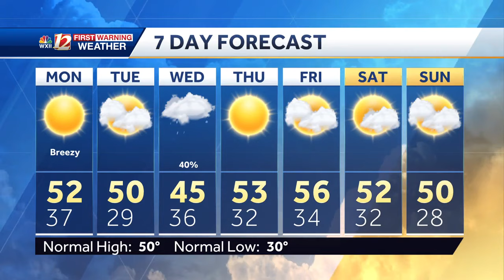WATCH: Gusty winds into Monday, sunny skies return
Gusty winds Monday. Sunshine returns with near normal highs.